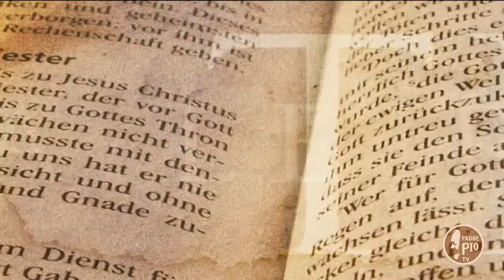Genitori e adolescenti: che fare?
Federica Benassi, esperta in comunicazione, offre utili consigli per entrare in relazione con i figli e affrontare le situazioni problematiche.